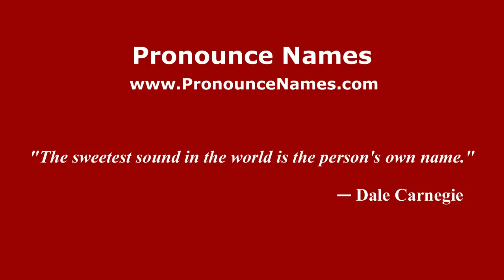How to pronounce Taha Baqir (Arabic/Iraq) - PronounceNames.com